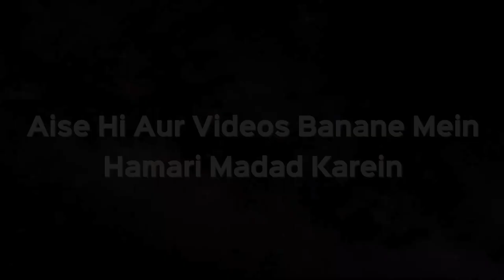Mitti Ke Parinde Ghar Mein Sajane Ke Liye Rakh Sakte Hain Ya Nahi? | Shaikh Kifayatullah Sanabili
Mitti Ke Parinde Ghar Mein Sajane Ke Liye Rakh Sakte Hain Ya Nahi? | Shaikh Kifayatullah Sanabili | iPlus TV

UPI : donateilm@icici